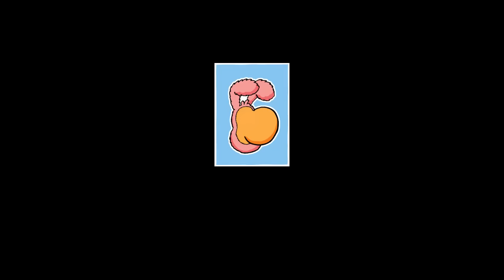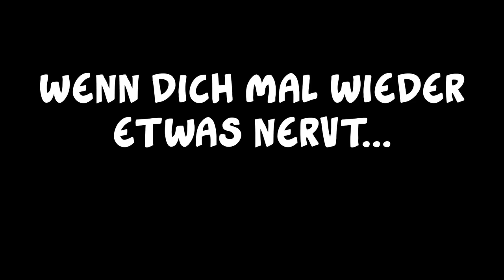Ruthe.de - Kopfkirmes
Die Vorlesung in der Uni will nicht enden?
Deine Eltern sind zu Besuch und erzählen immer das gleiche?
Das Meeting auf der Arbeit ist furzlangweilig?

Hier kommt deine Rettung.
Hier kommt KOPFKIRMES!